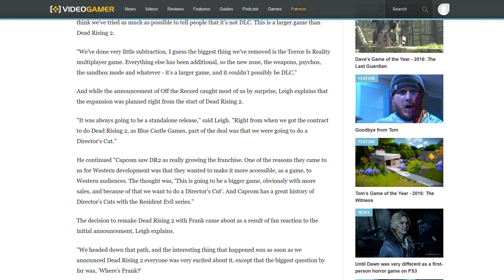Dead Rising 2: Off the Record - A Lazy Reskin? (Review)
It's time to return to Fortune City, only this time as Frank West in a crazy what if scenario! This is a full retail release and so-called director's cut of Dead Rising 2, featuring new areas of the map, new weapons and an altered story, but does it do enough on it's own to justify being purchased by anyone who already has Dead Rising 2?